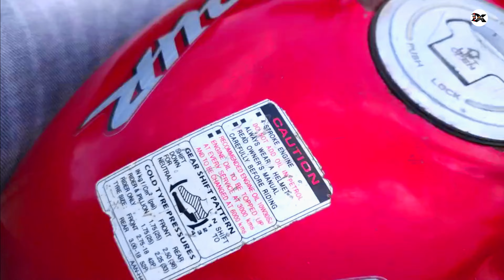Traveling with maa the most Beautiful nature place of Jharkhand की खूबसूरत ट्रैवलिंग स्थान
राइडिंग द मोस्ट परफेक्ट प्लेस इन झारखंड
झारखंड में बाइक राइडिंग के लिए सबसे बेहतर स्थान
 ट्रैवलिंग विद मॉम द मोस्ट ब्यूटीफुल नेचर ऑफ इंडिया